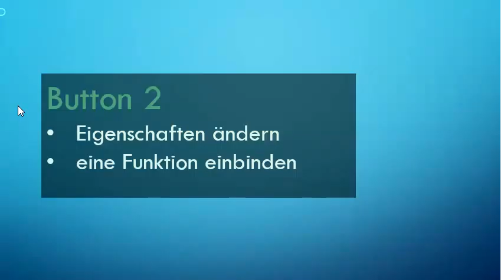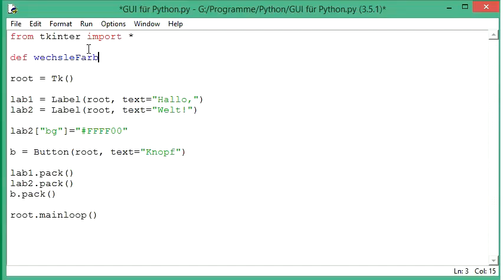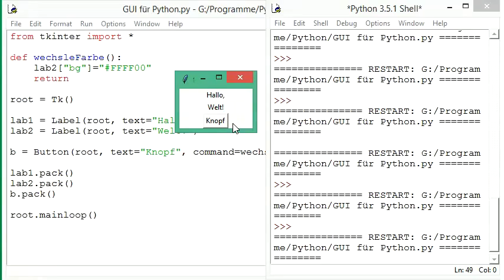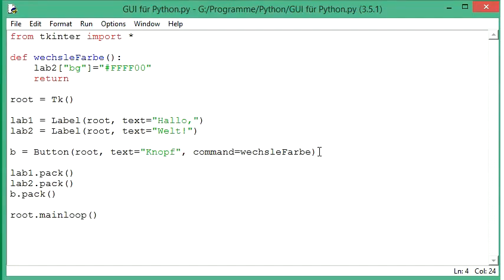004 GUI mit Python: Buttons mit Funktionen belegen, die command-Option